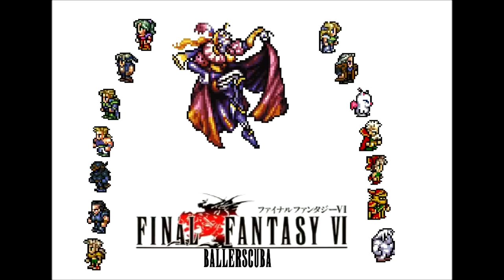Let's Play Final Fantasy VI Part 17 - Ghost Food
In this part, we continue heading through the Phantom Train.  Along the way, we find a couple cabins that are strangely inhabited by some form of being.  First, we come across the legendary Siegfried...'s impostor Ziegfried.  Then, it's time to take on the Specter, all this for treasure!